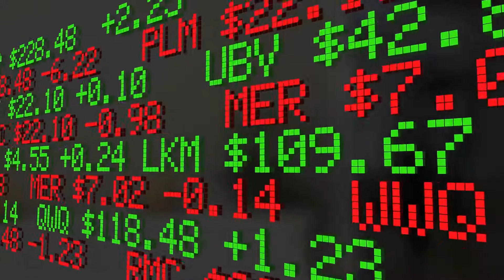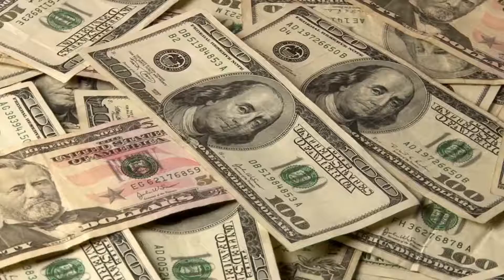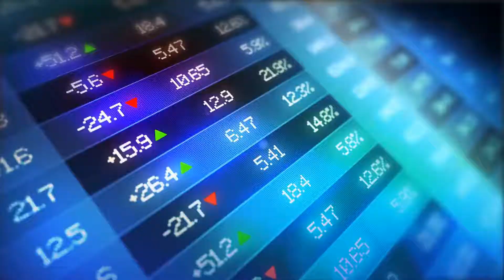top ten richest football clubs in the world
In this video, we're going to take a look at the top 10 richest football clubs in the world. We'll be covering players from a variety of different leagues, so be sure to check it out!

Whether you're a football fan or not, this video is a must-watch. We'll be giving you a breakdown of each player's career, as well as their wealth and current standing in the football world. Be sure to check it out, and let us know what you think!